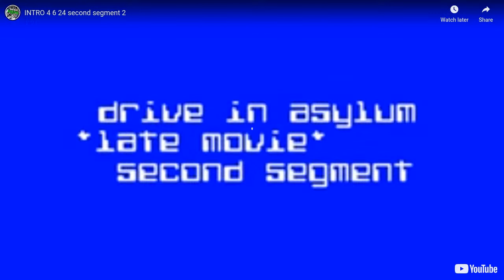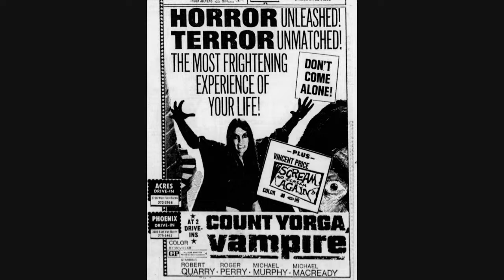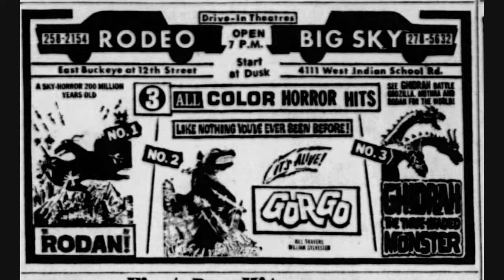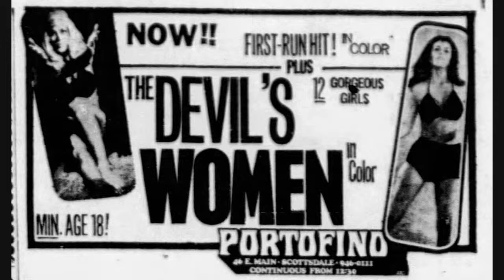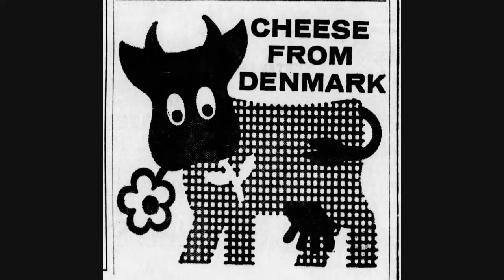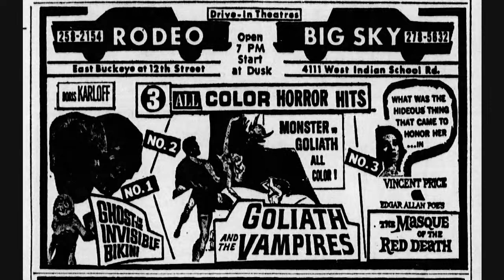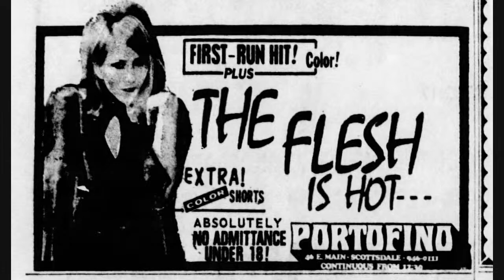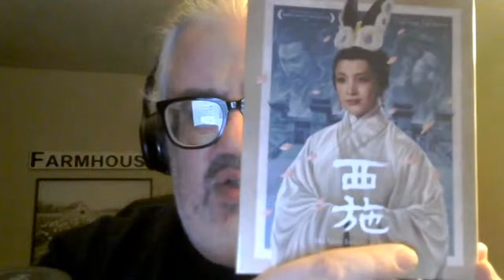DRIVE-IN ASYLUM *late movie* - Season 5 Episode 13 - second segment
THE CURSE OF THE BLACK WIDOW is over, but the spider fun is just beginning.  Let's talk about whether or not a spider lady's hourglass birthmark should be on the front or the back.